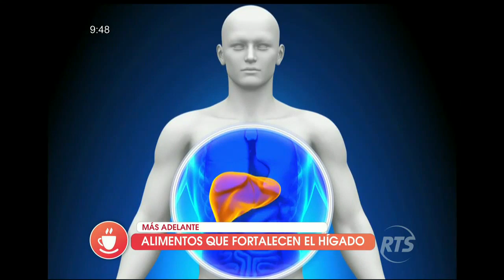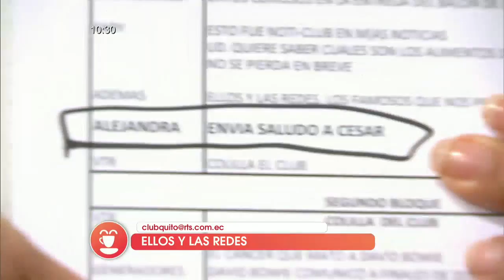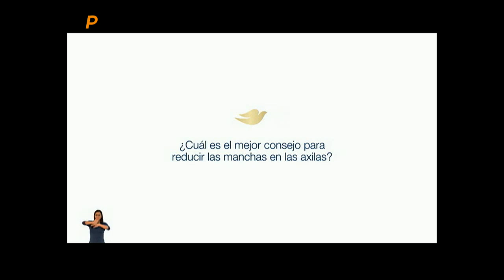El Club de la Mañana Quito: Programa completo 20 de enero 2016